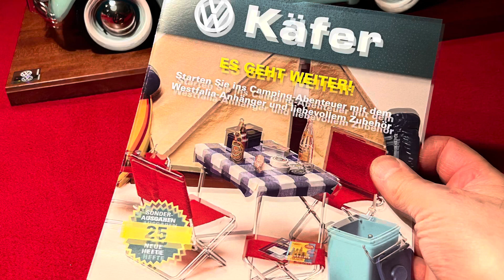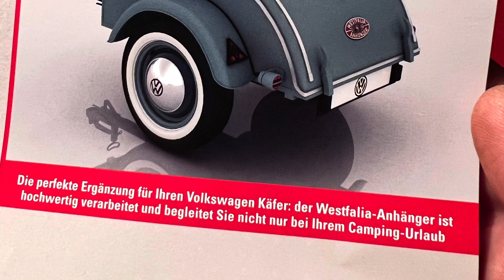🏕️ Hachette VW Käfer Camping Zubehör 1:8 Neuheit Westfalia Anhänger Ausgabe 101 - 125 Sonderausgabe